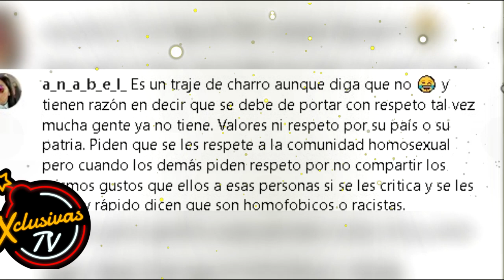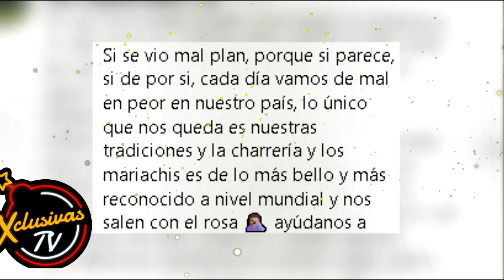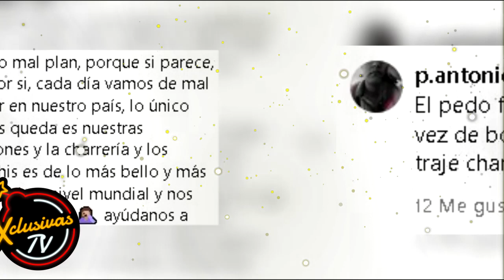Christian Chávez contradice al público y se defiende por disfrazarse de charro